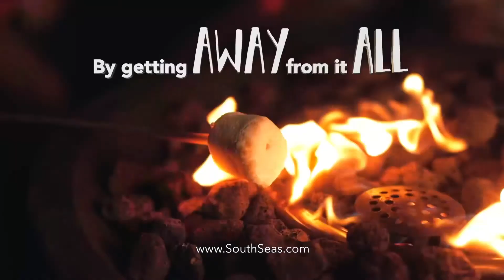South Seas Spot